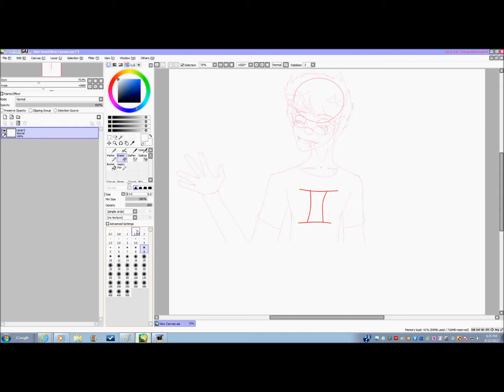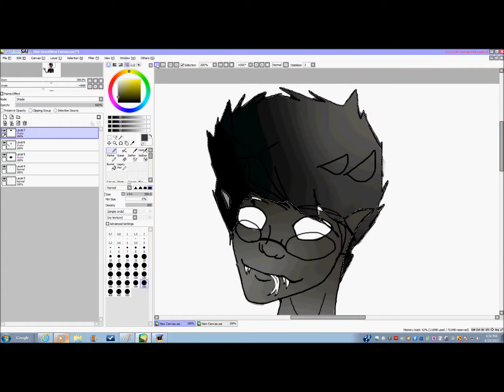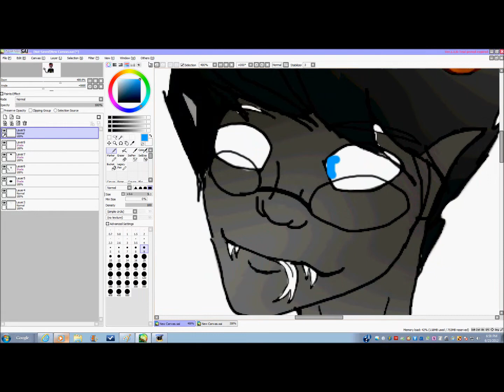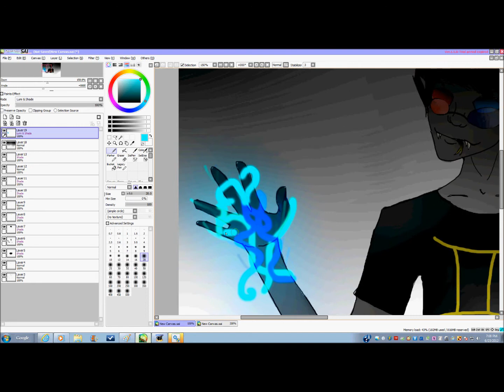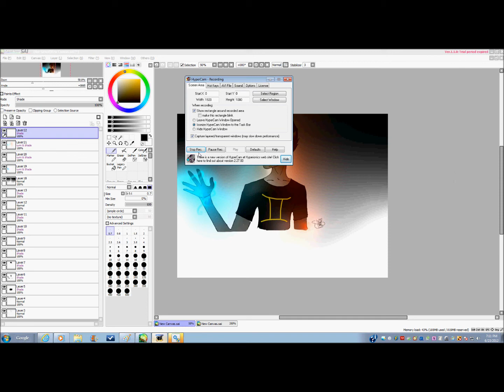Sollux Captor~FANART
YEEEEEEES